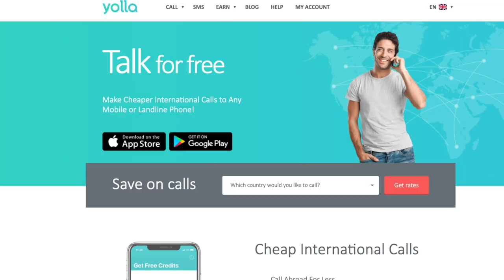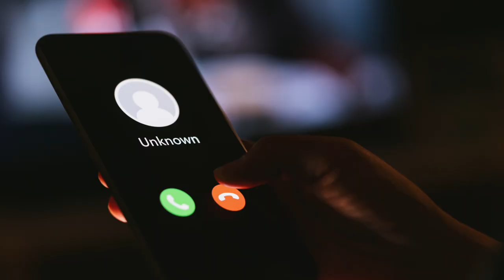Is working abroad really worth it in 2021?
Hello dreamers, in this video we will discuss is it really worth it to work abroad in 2021? I will discuss many points and I am sure it would be convincing enough :)

Download Yolla